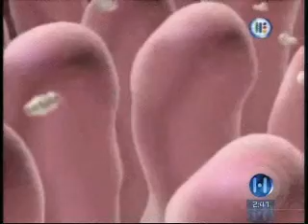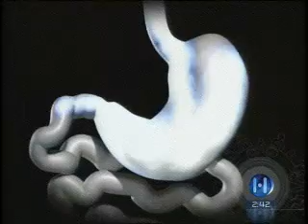Problemas de salud por el consumo de lácteos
El Dr. Javier Lizardi, especialista en Gastroenterología, nos habla sobre los problemas de salud por el consumo de lácteos.